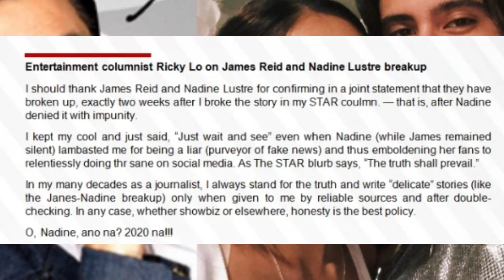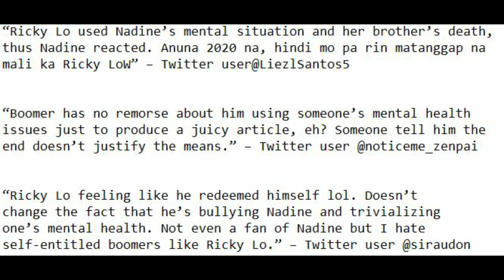JADINE FANS Pinagtangol si NADINE LUSTRE laban kay RICKY LO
Netizens may pwelta sa patama ni Ricky Lo kay Nadine Lustre Matapos ang break up ng  Jadine